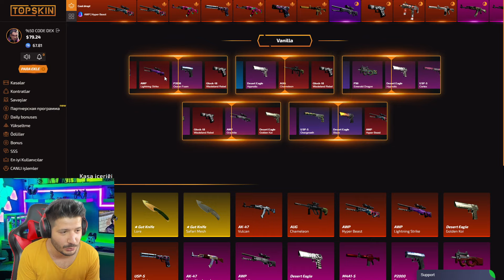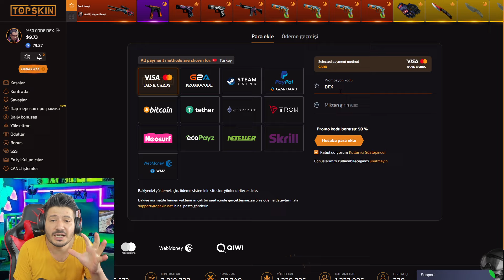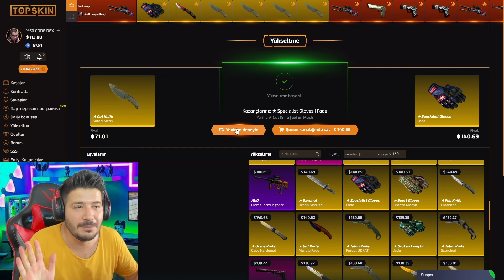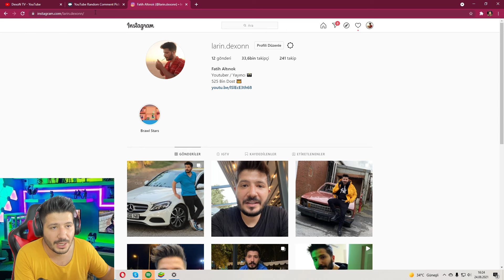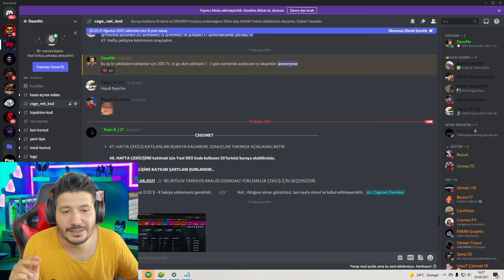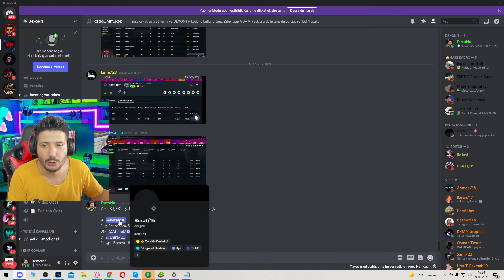yeni ELDİVEN BIÇAK KOMBİNİ YAPTIM topskins